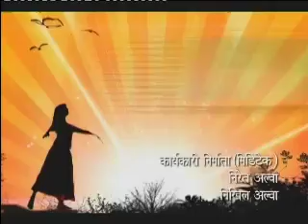Kyunki Jeena Isika naam hai Ep# 466 Part 01